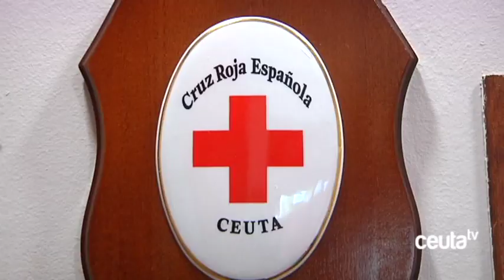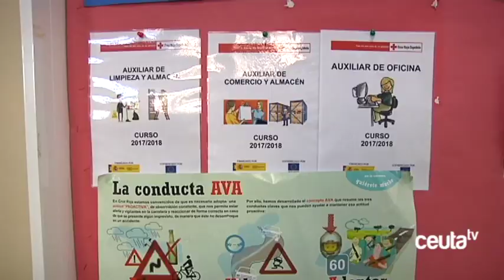Conducta PAS: el concepto básico de los primeros auxilios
Una situación de emergencia puede darse en cualquier momento y es muy importante saber como reaccionar y conocer algunos conceptos de primeros auxilios. En nuestra Ciudad Cruz Roja es quien se encarga de impartir cursos básicos de primeros auxilios aunque, la formación que presta la entidad puede ser de muchos niveles.